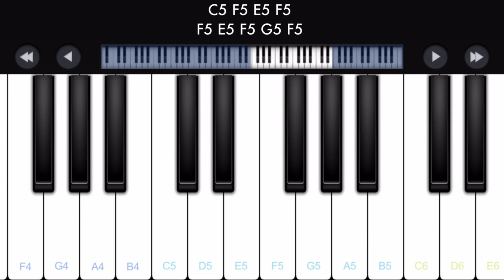A Poem For You | Thandavam Theme Music Piano | Thandavam Bgm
This is the beginner piano tutorial of the music  A Poem For You from the movie Thandavam. This bgm piano tutorial is played with Perfect Piano mobile app. Please expand the description for notes.

Notes :

C5 F5 E5 F5 __ F5 E5 F5 G5 __ C5 F5 E5 F5
F5 E5 D5 E5 D5 C5 __ C5 F5 E5 F5
F5 E5 F5 G5 __ C5 F5 E5 F5

F5 G5 A5 C5 C5 A5 C5 C5 C5 A5 G5 A#4 A#4 G5 A#4 A#4 A#4 G5
F5 A4 A4 F5 A4 A4 A4 F5 E5
E5 F5 G5 A5 C5 C5 A5 C5 C5 C5 A5 G5 A#4 A#4 G5 A#4 A#4 A#4 G5

C5 D5 E5 F5 F5 F5
G5 F5 E5 G5 F5 F5 F5
G5 F5 E5 G5 A5 A5 A5
A#5 A5 A#5 C6 C6 D6 C6

F5 E5 D5 E5 D5 C5
C5 F5 E5 F5